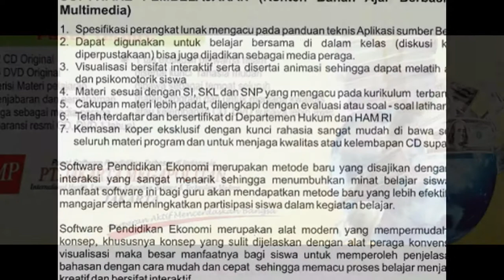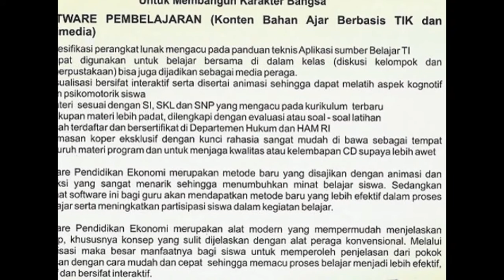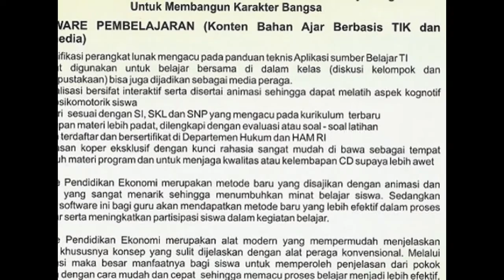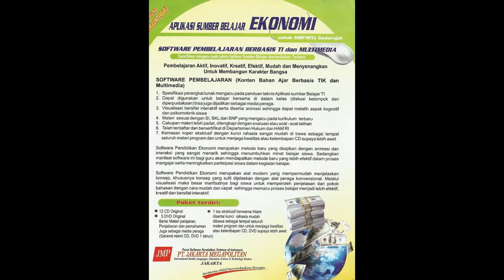EKONOMI CD INTERAKTIF - PT. DUTA SARANA ILMU